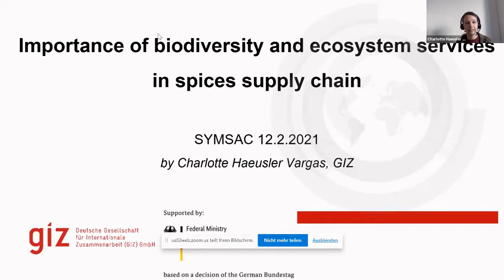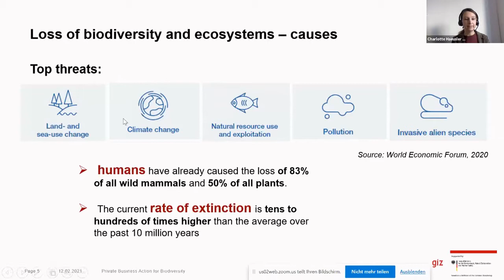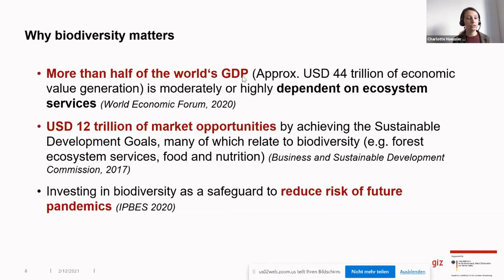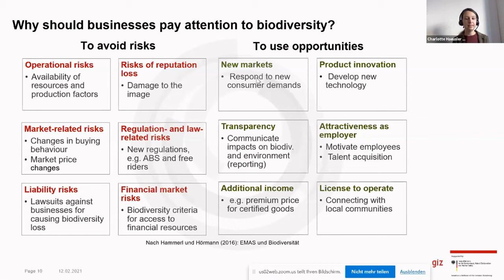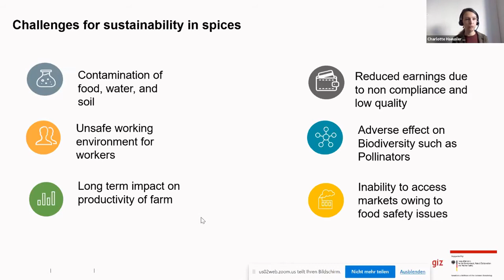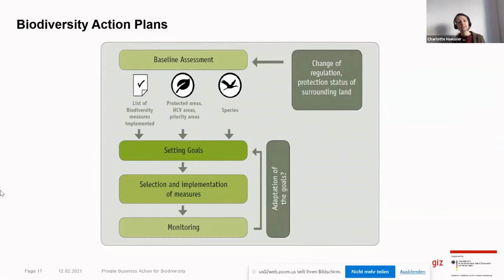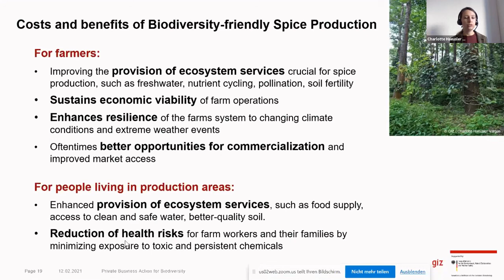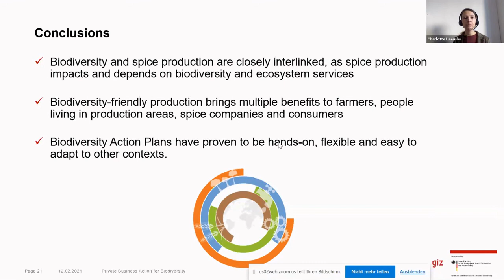Importance of biodiversity and ecosystem services in spices supply chain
Ms. Charlotte Haeusler Vargas, Advisor, Private Business Action for Biodiversity project, Deutsche Gesellschaft für Internationale Zusammenarbeit (GIZ), GmbH, Germany speaks about the importance of biodiversity and ecosystem services in spices supply chain.